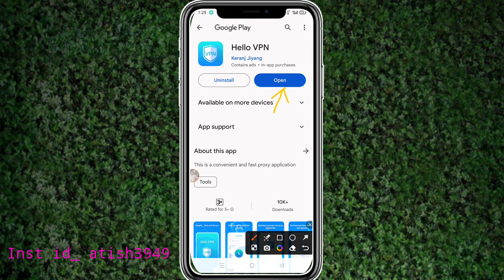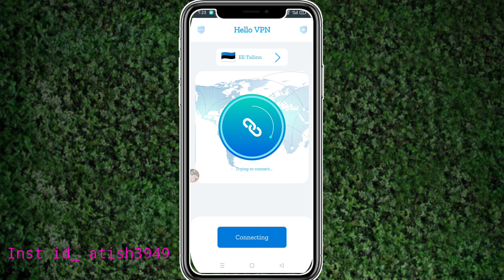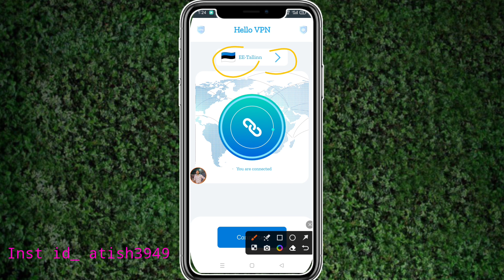Hello Vpn || Hello Vpn App Kaise Use Kare || How To Use Hello Vpn App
Atish Tech